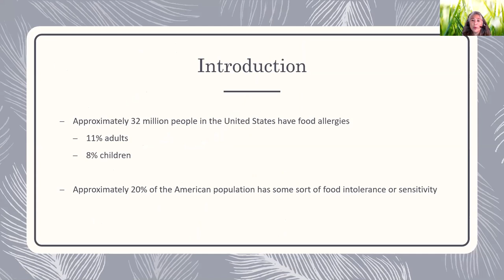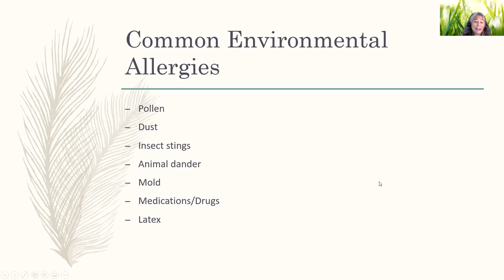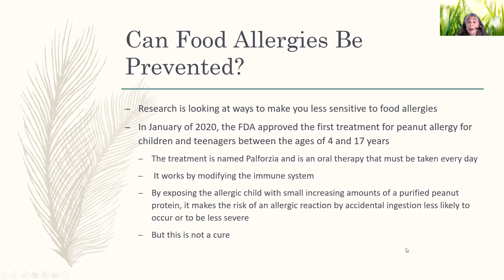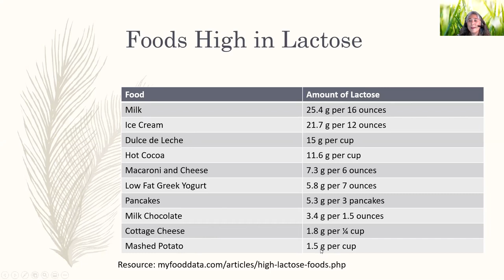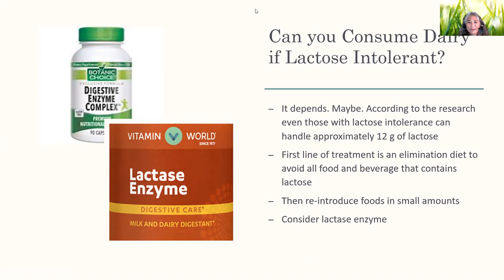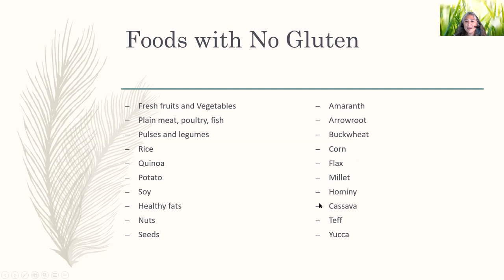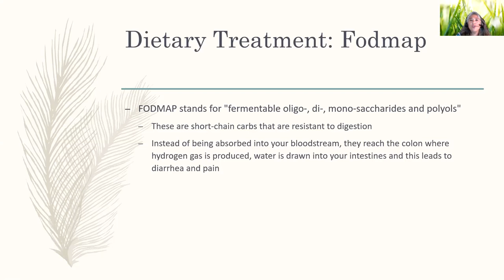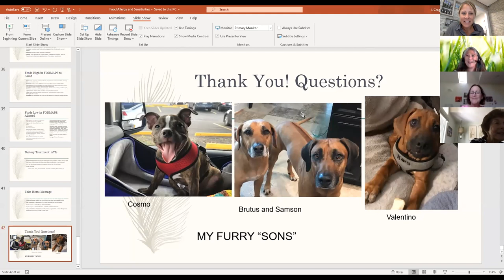Nutrition Education: Food Allergies & Sensitivities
presented by Dr. Lillian Craggs Dino on July 16, 2020